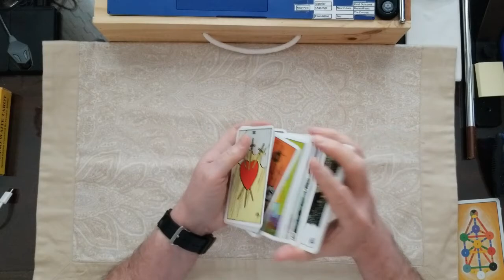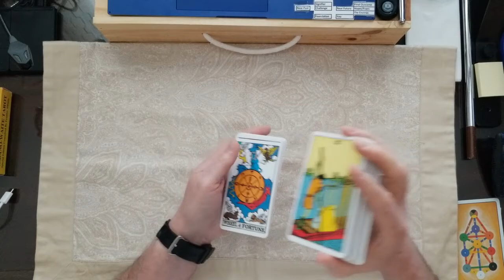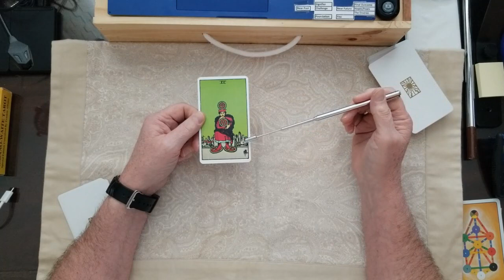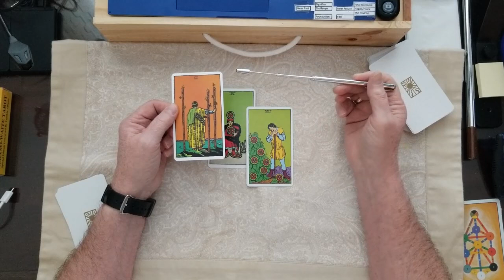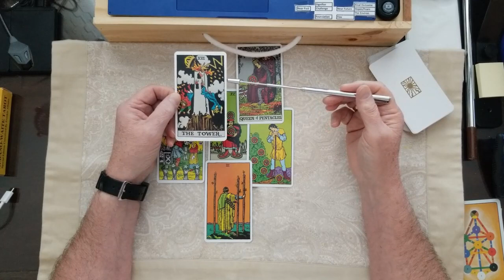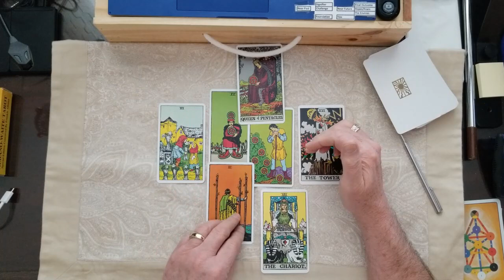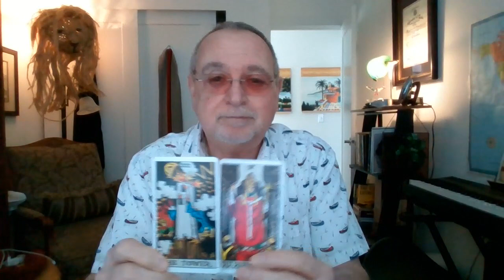Andrew Cuomo Governor did you do it or wanna be President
Andrew Cuomo, did you do it or are you innocent? Having Presidential thoughts? Tarot Card Reading with the Albano Waite Tarot Deck. Governor of New York accused of too much?